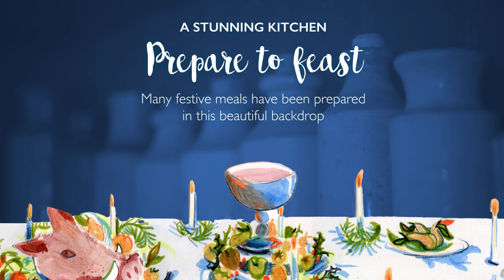Fantastical Christmas Revels Trailer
✨✨Christmas is coming to Hatfield Park in just over a month! We hope you love this trailer showing Fantastical Christmas Revels, a brand new, unique experience which can only be seen here at Hatfield.

Journey through 9 stunning installations created by CLW Event Design. Enter the Secret Door into the garden, adorned with displays, then into The Victorian Kitchen – where an amazing festive setting awaits. Step onto the North Front for beautiful photo opportunities and more stunning installations, including a 12ft statue of Queen Elizabeth I. The experience has a fun, interactive element for our younger guests.

Food, drink and festivities await at the beautifully decorated Stable Yard. ✨✨

To find out more and book your tickets visit our